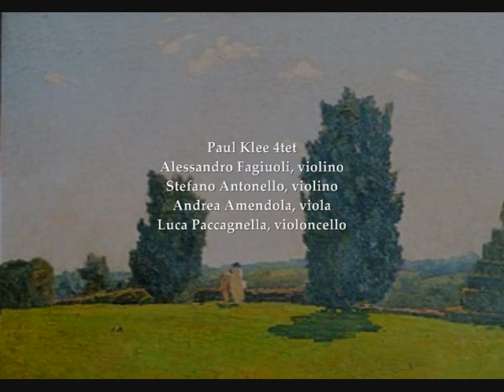Ugo Amendola: Quartetto per Archi (1947)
Ugo Amendola (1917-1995): Quartetto per Archi (1947).

II. Allegro giusto ma con spirito
III. Andante
IV. Allegro

Paul Klee 4tet

Alessandro Fagiuoli, violino
Stefano Antonello, violino
Andrea Amendola, viola
Luca Paccagnella, violincello.

Cover image: painting by Emma Ciardi.